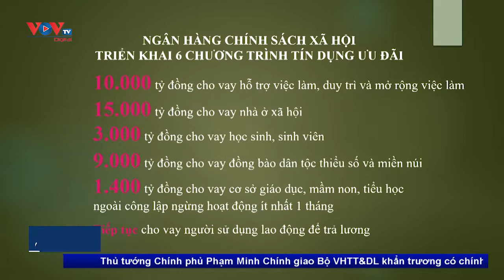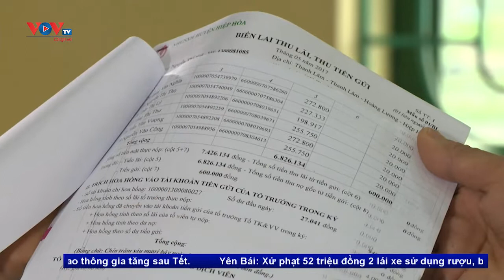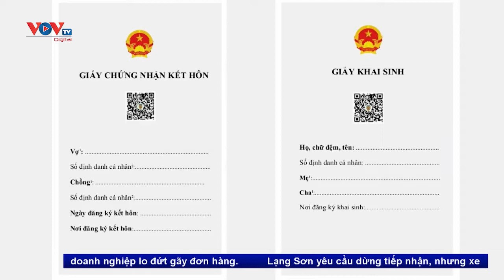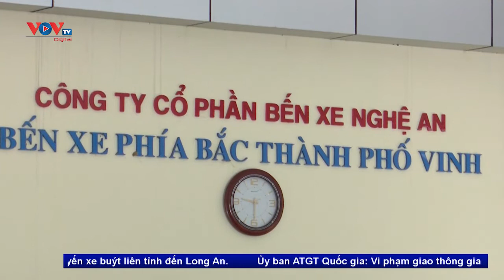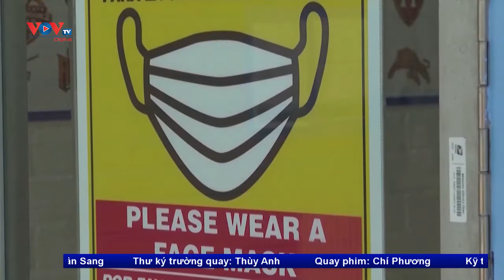Bản tin Nhịp sống hôm nay 11h30 ngày 17/2/2022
Nội dung chính có trong chương trình:
- Nhanh chóng triển khai cho vay theo Nghị quyết 11 của Chính phủ
- Huy động CSGT cả nước xử lý xe quá tải quá khổ
- Thái Lan đổi tên thủ đô Bangkok